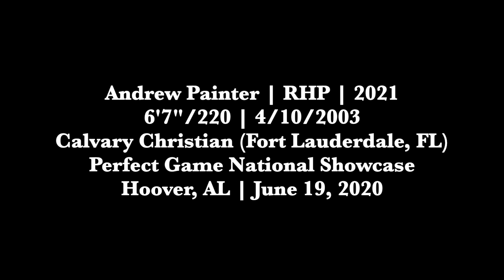Andrew Painter (6-19-2020) at the Perfect Game National Showcase (Hoover, AL).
Andrew Painter (RHP, Calvary Christian Academy (Fort Lauderdale, FL)) at the Perfect Game National Showcase (Hoover, AL).